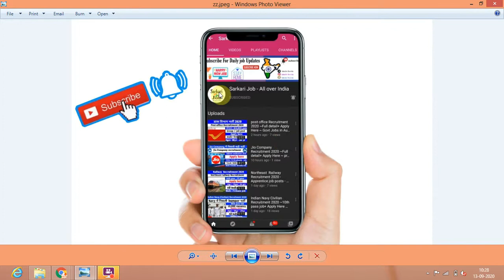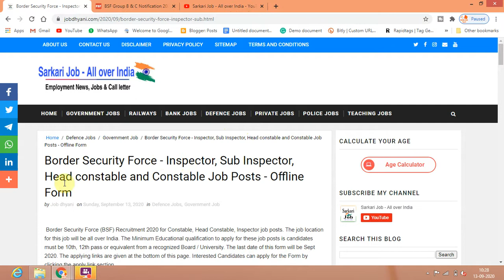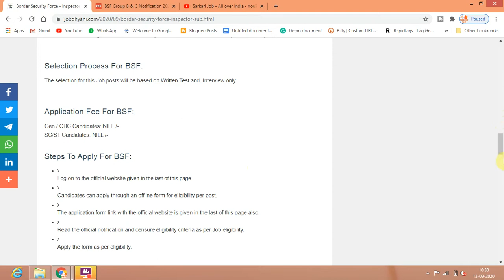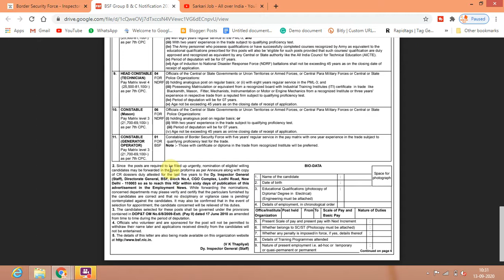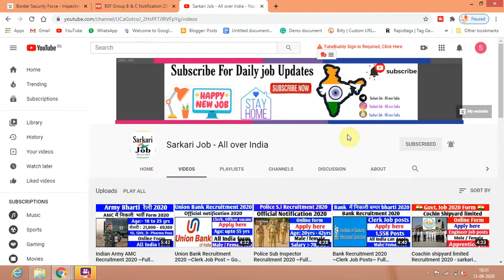BSF Recruitment 2020 ~Full detail+ Apply Here ~ Govt Jobs in Sept 2020~ sarkari Jobs 2020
sarkari naukari 2020,2020 jobs,jobs 2020,jobs august 2020,latest sarkari naukari 2020,upp 2020,sarkari teacher naukari 2020,sarkari naukri 2020,sarkari result 2020,
latest govt job in august 2020,job,sarkari result up 2020,online job,latest govt job in september 2020,2020 job,crpf job 2020,defence job 2020
much more.

Sarkari Job - All Over India